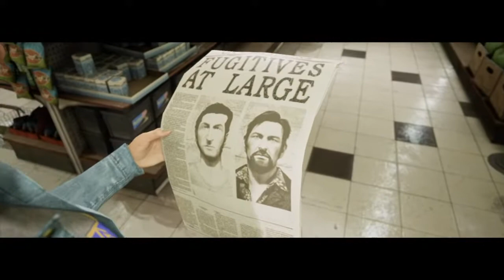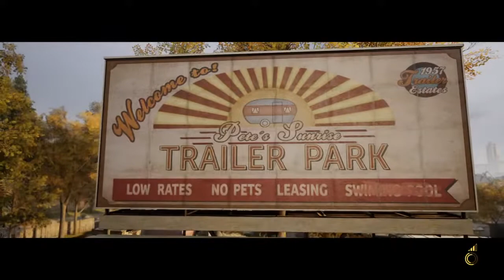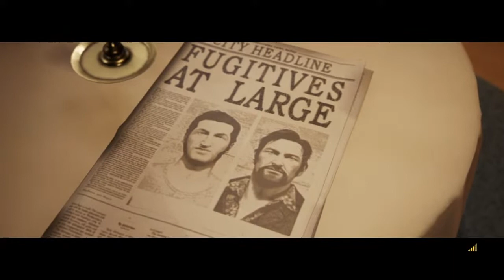Full gamplay of A way out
First Time playing this so I brought H3RO_GAMING00 with me